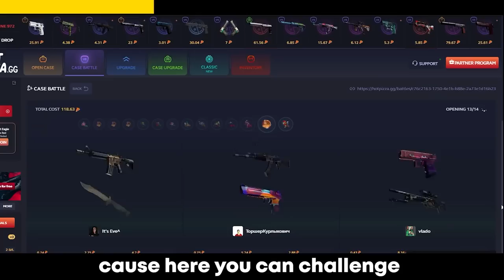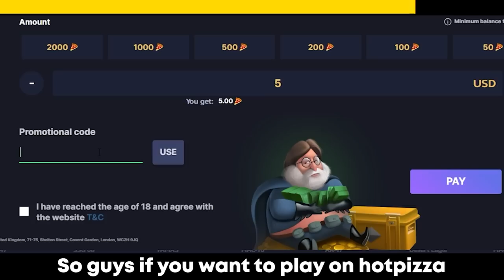BLAST Premier Fall Groups - BEST MOMENTS | CSGO